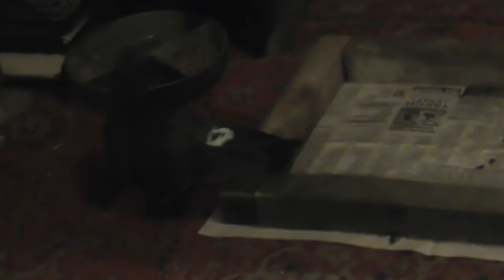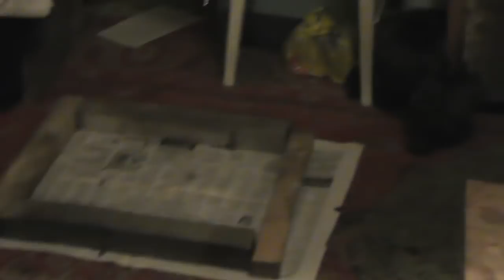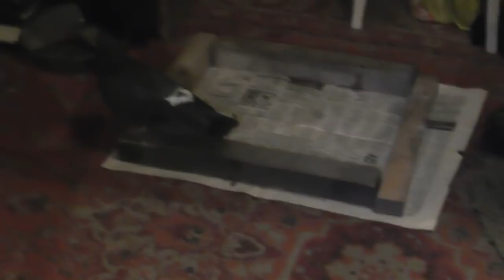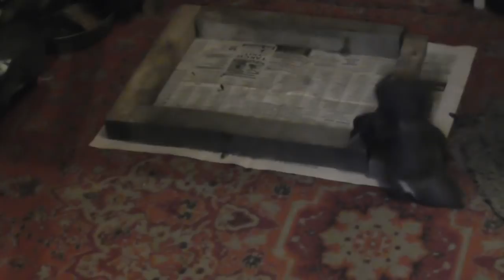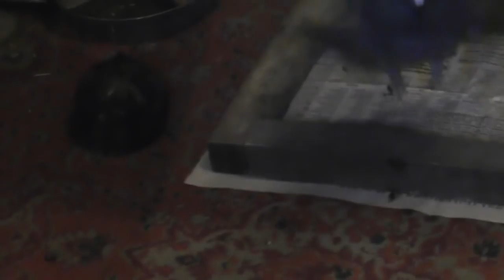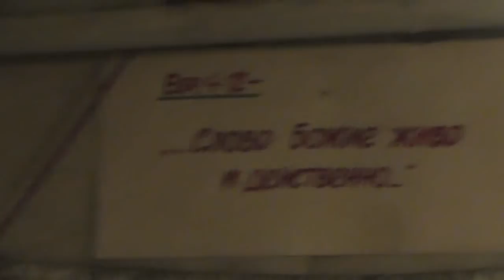Утреннее кормление младенца-голубёнка-дикаря. 09. 03. 2018